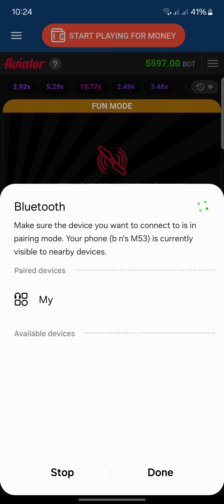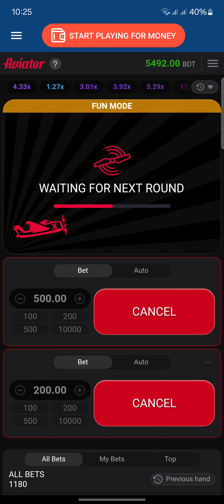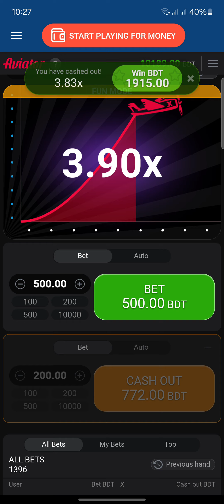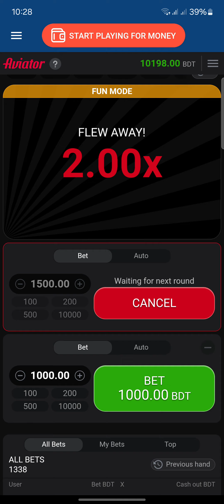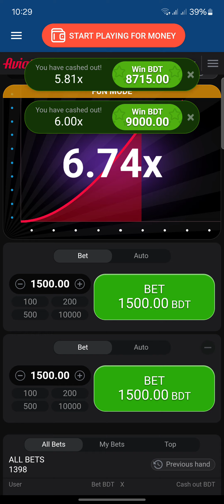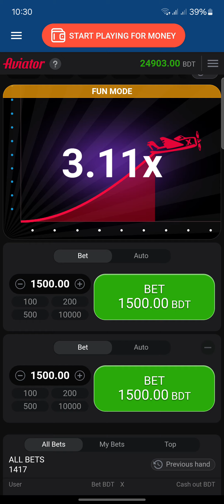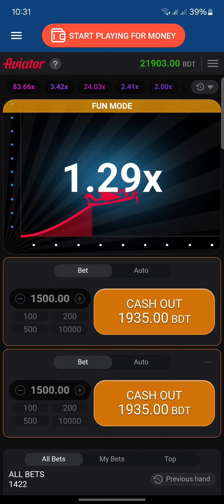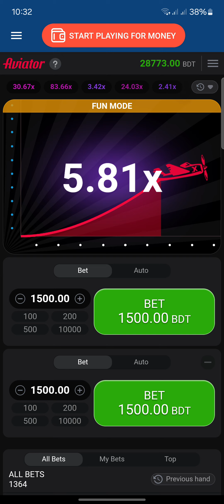একাউন্ট খুললেই $29000 ফ্রি 2024 / how to make money online 2024 | Online income 2024 FREE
Online Jobs At Home | Work From টাকা ইনকাম করার app 2023 & টাইপিং করে 700₹ টাকা ইনকাম | Typing Jobs From Home | Typing Job | Earn Money | Online Job, অনলাইনে টাকা ইনকাম ‼ new income app 2023 & 24 ঘণ্টায় 2400 টাকা ইনকাম Earn Real Money | Online Income Site |

ইনকাম অ্যাপ, ইনকাম করার নতুন উপায় 2023, ইনকাম সাইট, ইনকামের বস, ইনকাম apps, ইনকাম করার নতুন উপায়, ইনকামের বাপ,

trusted income app
bkash earning app 2023
bd online income app 2023
Trusted online income app 2023
online income bd payment bkash
2023 best trusted online income app in bd

daily earn free 1000 taka
2023 part time income siteu
2023 part time income app

Video Covers
1. EARN 500 TAKA PER DAY PAYMENT BKASH
2. REAL WAYS TO MAKE MONEY FROM HOME FOR FREE
3. HOW TO MAKE MONEY ONLINE 2023
4. best earning apps for android 2023
5. best earning apps 2023
6. best bangladeshi online income apps
7. free taka income bkash
8. free money bkash
9. play games and earn earn money online 2023
10. game khele taka income bkash 2023

Your Searches related :-  Best income app 2023,
কিভাবে মােবাইল দিয়ে টাকা আয় করা যায়,ইনকাম অ্যাপ,অনলাইনে আয় বিকাশে পেমেন্ট২০২৩,মােবাইলে টাকা আয়ের সহজ উপায়,মােবাইল দিয়ে টাকা আয় বিকাশে পেমেন্ট 2023,মােবাইল দিয়ে টাকা আয় করুন 2023,android apps দিয়ে টাকা আয়,অনলাইন থেকে আয় করার উপায় freelancing,টাকা ইনকাম apps,android apps দিয়ে টাকা আয়,কিভাবে মােবাইল দিয়ে টাকা ইনকাম করা যায়,অনলাইন ইনকাম,বাংলাদেশি ইনকাম অ্যাপ পেমেন্ট বিকাশ,অনলাইন ইনকাম ২০২৩,অনলাইনে আয় বিকাশে পেমেন্ট ২০২৩,মােবাইল দিয়ে টাকা আয়
বিকাশে পেমেন্ট,2023 online income app 2023,android apps দিয়ে টাকা আয়,Online income bangla,অনলাইন থেকে আয় করার উপায় freelancing,অনলাইন ইনকাম,বাংলাদেশি ইনকাম অ্যাপ
পেমেন্ট বিকাশ,অনলাইন ইনকাম ২০২৩

Payment bkash, App,Online Income Bangladesh 2023,New earning app 2023,Online Income BD,Payment Bkash,Earn Money Online, online income bd peyment